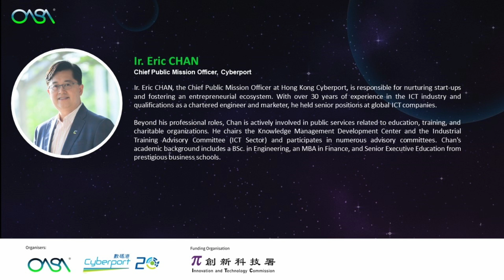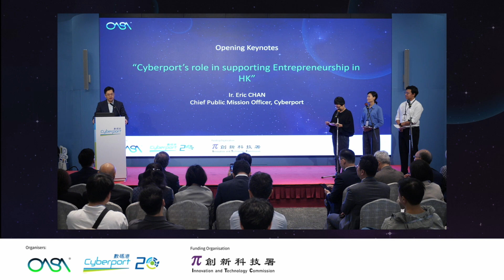"Cyberport’s Role in Supporting Entrepreneurship in Hong Kong” 【OASA NewSpace Conference 2023】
《𝗢𝗔𝗦𝗔 𝗡𝗲𝘄𝗦𝗽𝗮𝗰𝗲 𝗖𝗼𝗻𝗳𝗲𝗿𝗲𝗻𝗰𝗲 － "𝗧𝗼𝗺𝗼𝗿𝗿𝗼𝘄’𝘀 𝗧𝗲𝗰𝗵𝗻𝗼𝗹𝗼𝗴𝗶𝗲𝘀 𝗧𝗼𝗱𝗮𝘆, 𝗣𝗿𝗲𝗽𝗮𝗿𝗶𝗻𝗴 𝗬𝗼𝘂𝗿 𝗡𝗲𝘅𝘁 𝗢𝗽𝗽𝗼𝗿𝘁𝘂𝗻𝗶𝘁𝗶𝗲𝘀 𝗶𝗻 𝘁𝗵𝗲 𝗗𝗮𝘄𝗻𝗶𝗻𝗴 𝗼𝗳 𝘁𝗵𝗲 𝗦𝗽𝗮𝗰𝗲 𝗜𝗻𝗱𝘂𝘀𝘁𝗿𝘆 𝗶𝗻 𝘁𝗵𝗲 𝗚𝗿𝗲𝗮𝘁𝗲𝗿 𝗕𝗮𝘆 𝗔𝗿𝗲𝗮"》

Topic:
"𝘾𝙮𝙗𝙚𝙧𝙥𝙤𝙧𝙩’𝙨 𝙧𝙤𝙡𝙚 𝙞𝙣 𝙨𝙪𝙥𝙥𝙤𝙧𝙩𝙞𝙣𝙜 𝙀𝙣𝙩𝙧𝙚𝙥𝙧𝙚𝙣𝙚𝙪𝙧𝙨𝙝𝙞𝙥 𝙞𝙣 𝙃𝙤𝙣𝙜 𝙆𝙤𝙣𝙜”

Summary:
Ir. Eric Chan, speaking at the OASA NewSpace Conference 2023, emphasized Cyberport's commitment to supporting entrepreneurship in Hong Kong, particularly in the space industry. With 20 years of experience nurturing startups and fostering an entrepreneurial ecosystem, Cyberport has established itself as a hub for innovation and growth. He expressed his personal fascination with space and invited space-related projects to join Cyberport's incubation program, highlighting the potential of the space economy. Cyberport has already supported over 1,000 entrepreneurs and 2,000 tech companies and is eager to continue fostering innovation and growth in the years to come.

Speaker:
Ir. Eric Chan,
Chief Public Mission Officer,
 Cyberport

About the speaker:
Ir. Eric Chan, the Chief Public Mission Officer at Hong Kong Cyberport, is responsible for nurturing start-ups and fostering an entrepreneurial ecosystem. With over 30 years of experience in the ICT industry and qualifications as a chartered engineer and marketer, he held senior positions at global ICT companies.
Beyond his professional roles, Chan is actively involved in public services related to education, training, and charitable organisations. He chairs the Knowledge Management Development Center and the Industrial Training Advisory Committee (ICT Sector) and participates in numerous advisory committees. Chan's academic background includes a BSc. in Engineering, an MBA in Finance, and Senior Executive Education from prestigious business schools.

Funding Organisation:
Innovation and Technology Commission of the HKSAR Government (ITC)

Any opinions, findings, conclusions, or recommendations expressed in this material/event (or by members of the project team) do not reflect the views of the Government of the Hong Kong Special Administrative Region, the Innovation and Technology Commission, or the General Support Programme (GSP) Vetting Committee of the Innovation and Technology Fund.